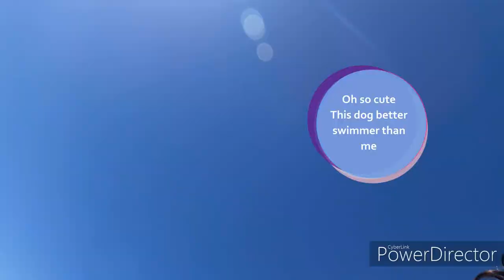Jet Ski Biscuit Ride || Loque Brook Dam